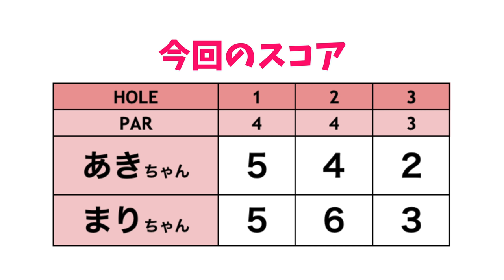リンゴルフに白衣の天使が舞い降りた！【ゴルフ女子発掘！あきちゃん&まりちゃん編#1】